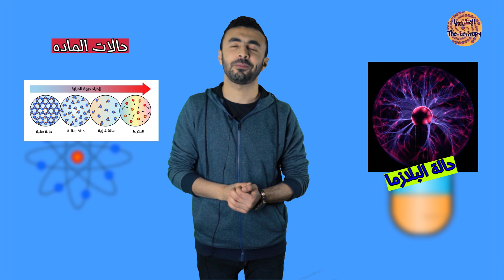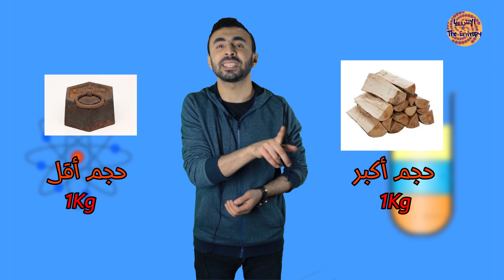الكثافه II Density حالات الماده مش تلاته !! فيزياء الموائع - م.محمد رضا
شرح الفيزياء للصف الثاني الثانوي شرح الفيزياء بالنظاام الحديث
أبسط شرح للفيزياء
فيزياء الموائع المتحركه